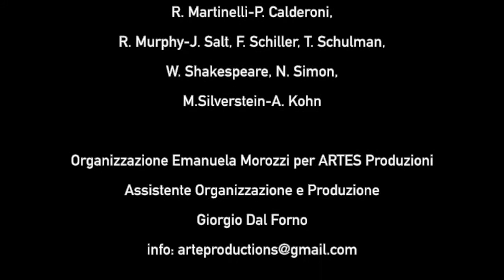di-Vino il nostro Tempo... Prova Aperta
Training Internazionale per Attori, Sede Verona - Italia
Prova Aperta al Pubblico durante Covid-19 2020
Crediti in coda